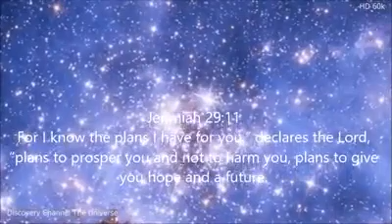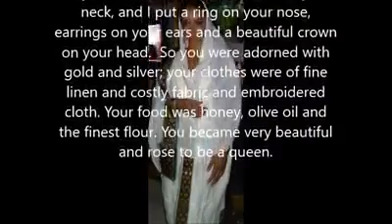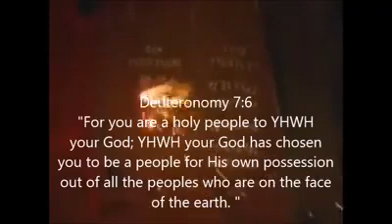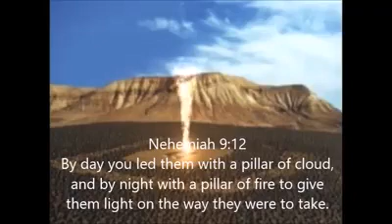How Yah loves Israel